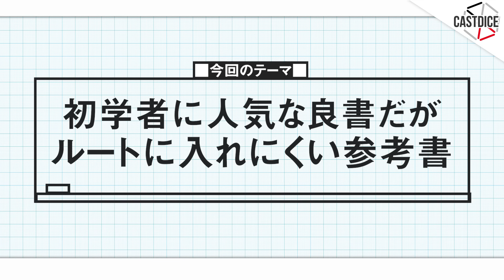初学者に人気な良著だが、ルートに入れにくい参考書